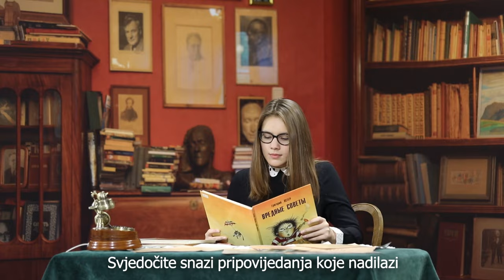UHVATI FILM, Rijeka 2023. pozivnica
Zamislite kinematografsko putovanje na kojem više od 20 zadivljujućih filmova čeka na vaše otkriće.
Dobro došli na UHVATI Film Festival, ... dvije večeri prepune najboljeg međunarodnog filma,
namijenjenog probirljivim filmskim entuzijastima.
Svjedočite snazi pripovijedanja koje nadilazi granice, žanrove i konvencije.
Od motivirajućih priča koji vesele srce, preko drama koje potiču na razmišljanje do zabavnih iznenađenja koje dižu dušu,
  UHVATI Film Festival obećava nezaboravno putovanje u svijet filma.
Stoga označite svoje kalendare, pripremite svoje kokice i pripremite se za filmsko putovanje u 18 država svijeta!.
Jer na UHVATI Film Festivalu ne prikazujemo samo filmove, mi ih slavimo.
Ovo je više od kina. Ovo je filmski doživljaj.
HKD na Sušaku
ponedjeljak 30 i utorak 31. listopad.
Zašto kažu da je ovo najoriginalniji filmski program u regiji?
Da mijenja perSpektive, da je edukativan i zabavan?
i provjerite sve što smo vam rekli
dobrodošli!
UHVATI FILM sa nama!

Glas Marko Đurović
Montaža Pille